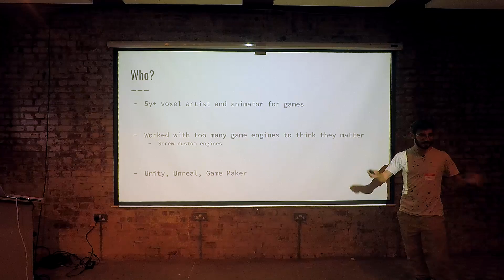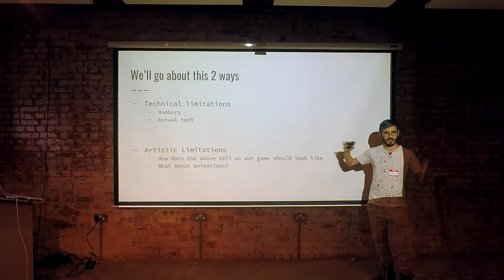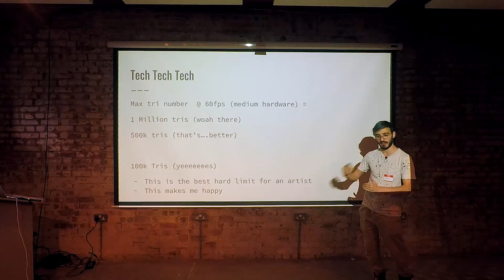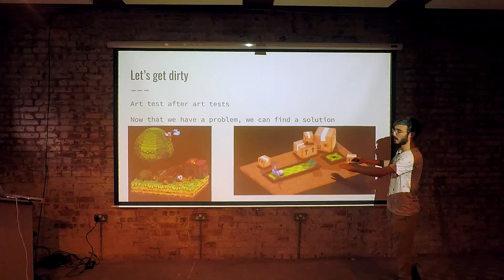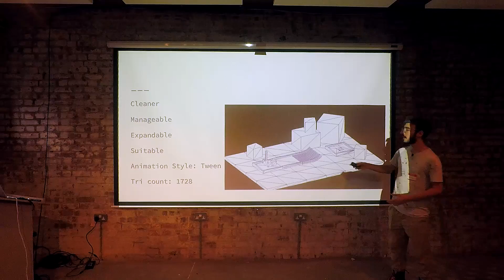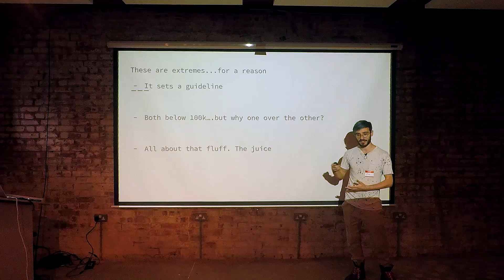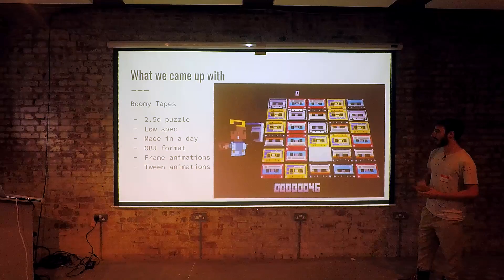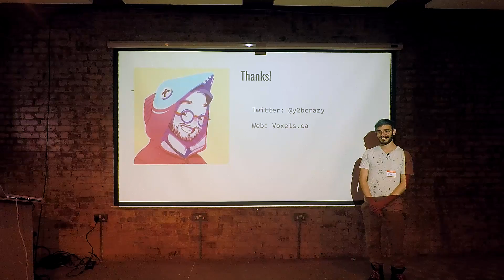GMMeetup #9 - Zach Soares - Using voxel art in GameMaker